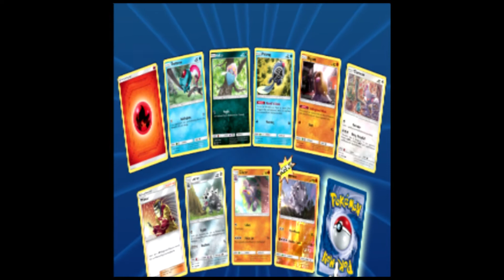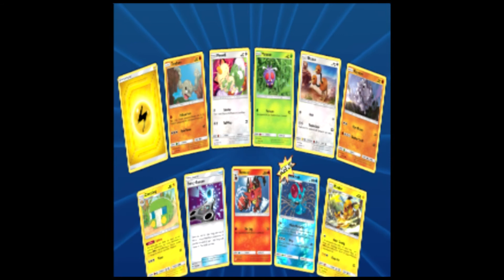HUNTING ON PTCGO FOR A CHARIZARD!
Welcome to Scott & Cinderquil! We are going to be bringing TONS of amazing Pokemon content to our viewers. There will be videos of all kinds, so everyone who loves Pokemon can find something for them here. We will be uploading every Tuesday and Saturday!

Much love, Scott and Cinder.

Want a video from a celeb?